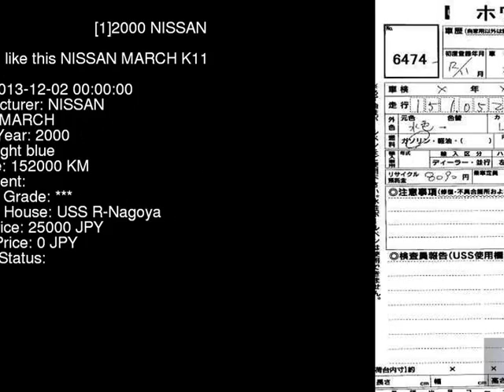2000 NISSAN MARCH K11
the Authority on JDMs since 2007!  . Details on this car from auction in Japan